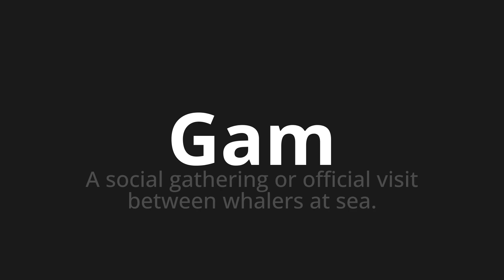How to pronounce Gam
Master the Pronunciation of 'Gam' - which means : A social gathering or official visit between whalers at sea. 📝 with @PPrononciation 🎓🗣️ - [Your Guide to English]

Learn to pronounce 'Gam' perfectly in English with our easy and engaging tutorial by @PPrononciation! 📖📽️ In this comprehensive video, we provide you with native speaker examples 🗣️👂 and phonetic breakdowns 🎵 to ensure you get the pronunciation just right.

How to say Gam in English